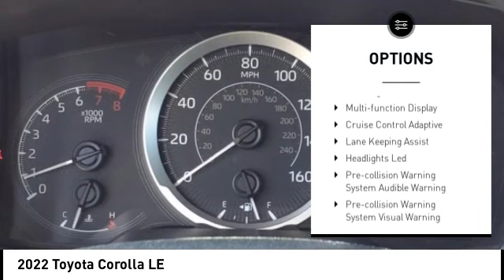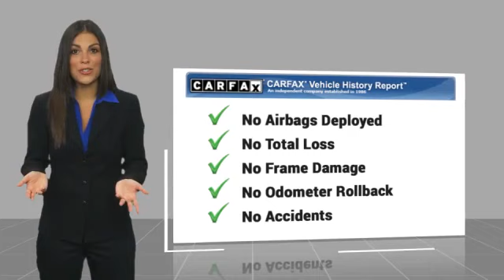2022 Toyota Corolla Orange CA U39305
2022 Toyota Corolla LE

1400 North Tustin Ave.

You'll love this 2022 Toyota Corolla. This is a vehicle you'll want to take home. Call and get in touch with Toyota of Orange directly, and be the first to open the vehicle door today!